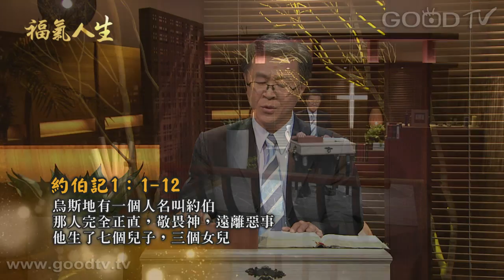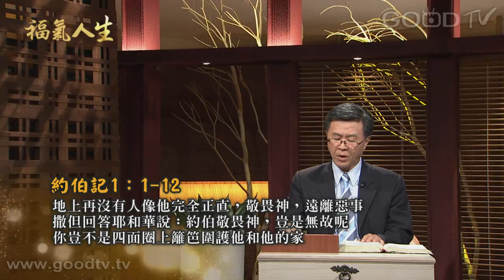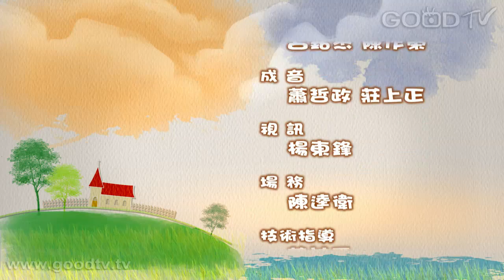福氣人生~家庭的守護者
講員：唐崇鏞牧師
約伯是家庭的守護者，用敬虔的態度維護上帝的道，是人類信仰的好楷模。